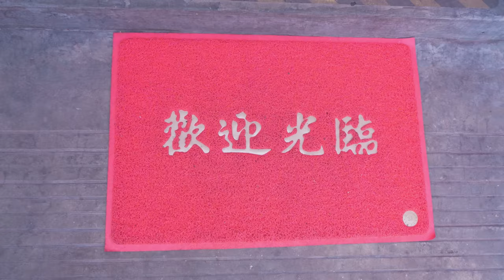Mmusi Maimane in an Awkward Date…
Lasizwe goes on a date with Mmusi Maimane

The esteemed South African politician, businessman, and leader of Build One South Africa, Mmusi Maimane has agreed to go on a date with Lasizwe.

Shoutout to Amelia Dimoldenberg for the IB ​⁠(@AmeliaDimoldenberg )

Threads: Lasizwe